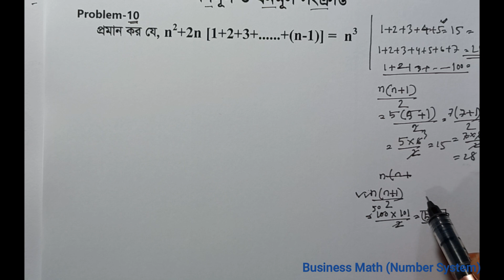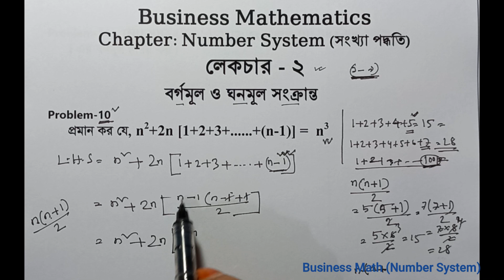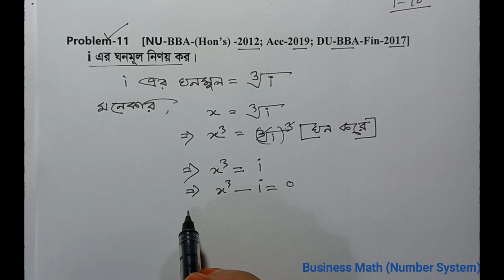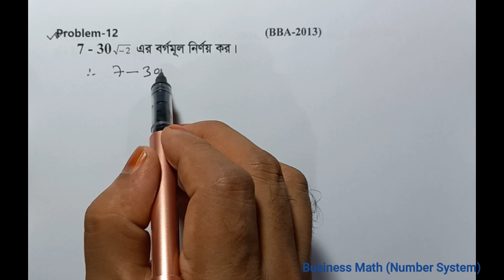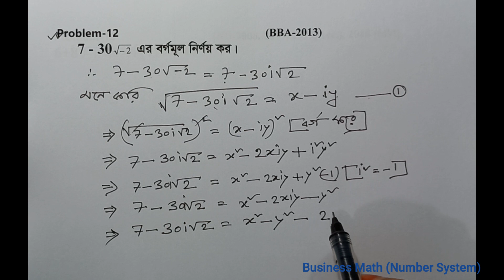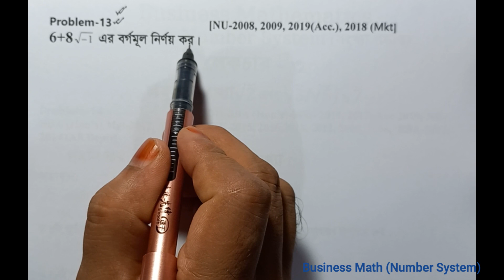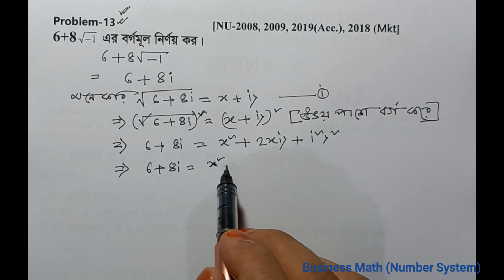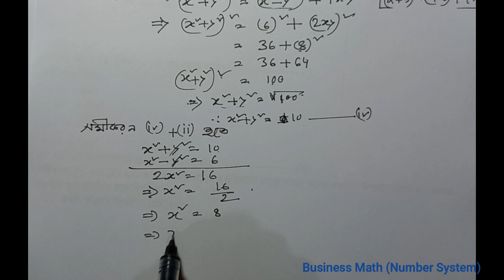Number system সংখ্যা পদ্ধতি, Business Mathematics Bangla Tutorial (Part- 2) বর্গমূল ও ঘনমূল।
Number system সংখ্যা পদ্ধতি , Business Mathematics Bangla Tutorial (Part - 2) Number system সংখ্যা পদ্ধতি , Business Mathematics Bangla Tutorial (Part - 2)
In this lesson I will teach you how to solve Number system  problems in Bangla, which is a part of BBA business mathematics. You will be able to have a great preparation for your exam if you follow my lessons & instructions given on my video.

mathematics of finance,business math chapter 9,bba 2nd year business math,business math tutorial,bba 2nd year
ccounting tutorial,business math bangla tutorial,অনার্স ২য় বর্ষ ব্যবসায় গণিত,ব্যবসায় গণিত ৯ম অধ্যায়,ব্যাংক বাট্টা,প্রকৃত বাট্টা,ব্যাংকের লাভ,bba 2nd year
suggestion,busines math suggestion,accounting study,mathematics,business math chapter 9,honors 2nd year business math,
honors 2nd year management suggestion,honors 2nd year accounting suggestion,bba
business mathematics,m.k zaman sir,mathematics,mathematics of finance,zaman sir
business mathematics online class,bba 2nd year math class,business mathematics online tutorial,

Business_math_chapter_9 । BBA_2nd-year

Business Math II অর্থায়নে গনিত II Mathematics Finance II 1st Class II BBA 2nd + BBA 3rd + MCOM

এই চ্যানেলটি ফারুক স্যারের নিজস্ব চ্যানেল। দীর্ঘ ১৫ বছর ধরে ৯ম থেকে অনার্স /বিবিএ পর্যন্ত হিসাববিজ্ঞান, ফিন্যান্স, পরিসংখ্যান, ব্যবসায় গণিত সহ একাধিক বিষয় পড়াচ্ছি।
আমাদের চ্যানেলের ভিডিওগুলো ভালো লাগে বা আপনি দেখে উপকৃত হন তাহলে আমাদের চ্যানেলটিকে সাবক্রাইব করুন এবং কমেন্ট ও শেয়ার করুন। আর আপনার কোন মতামত থাকলে অবশ্যই কমেন্টে জানান। আর আপনার কোন Advice থাকলেও অবশ্যই জানাবেন।

এই চ্যানেলে আপনারা পাবেন : ৯ম ও ১০ম শ্রেণী - হিসাববিজ্ঞান ও ফিন্যান্স এর বিভিন্ন গানিতিক টেকনিক। একাদশ ও দ্বাদশ শ্রেনী - হিসাবজ্ঞিান ও ফিন্যান্স এর বিভিন্ন গানিতিক টেকনিক। অনার্স/বিবিএ শ্রেণী - হিসাববিজ্ঞান, ফিন্যান্স, ব্যবসায় গণিত, পরিসংখ্যান, বাংলাদেশ করবিধি সহ আরো অন্যান্য গানিতিক বিষয়গুলোর শর্টকার্ট টেকনিক।